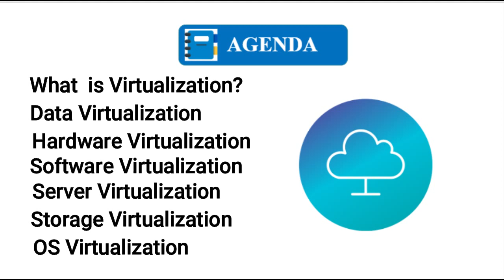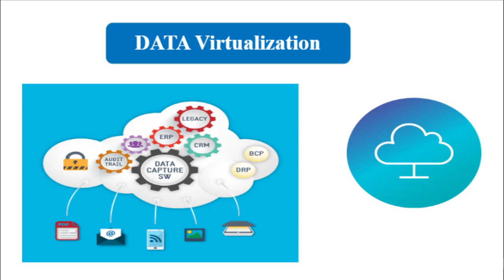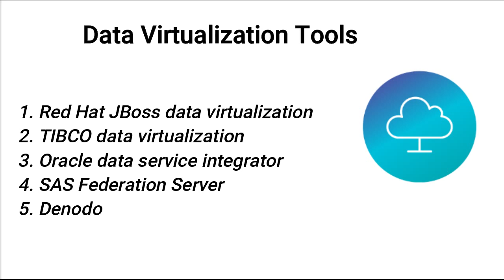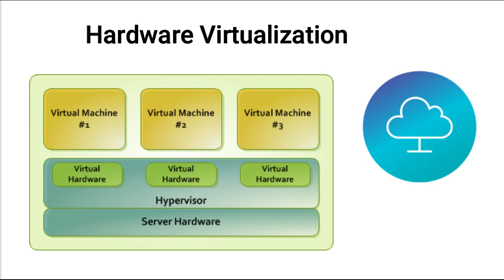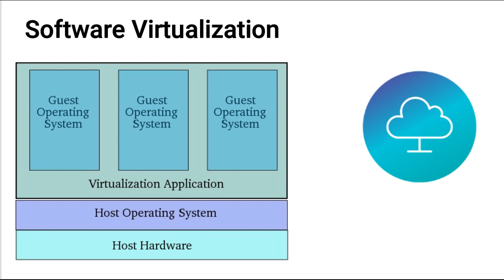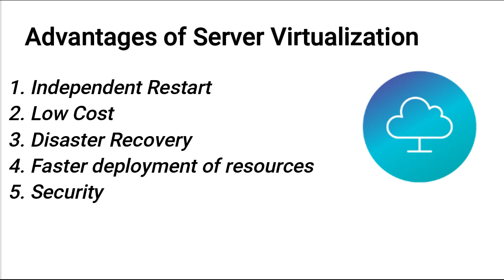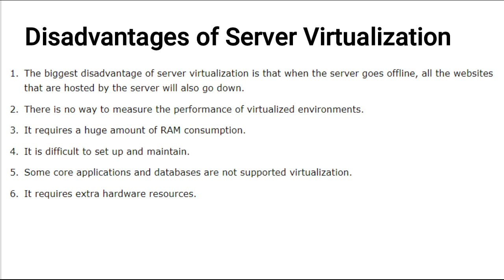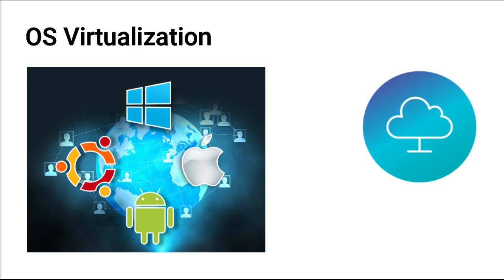Virtualization in Cloud Computing